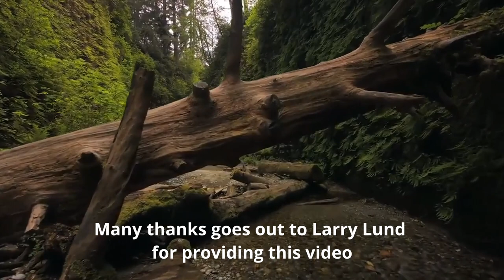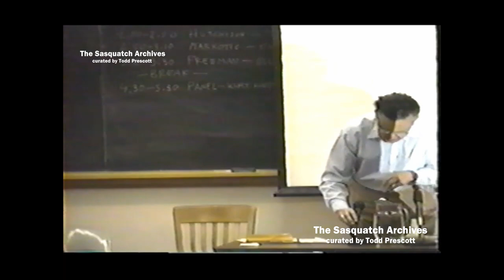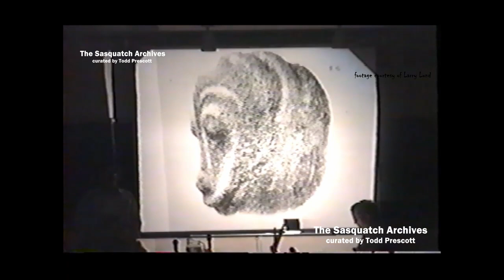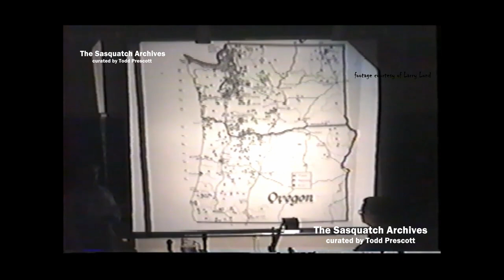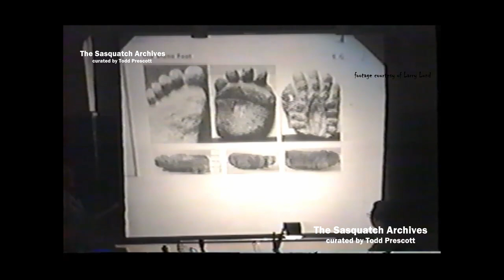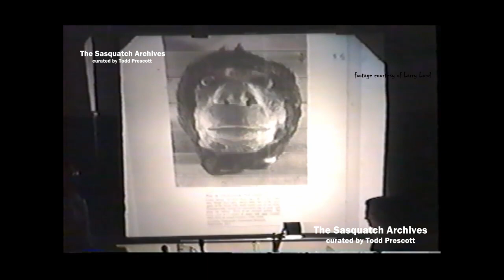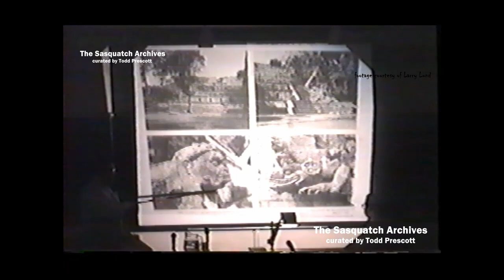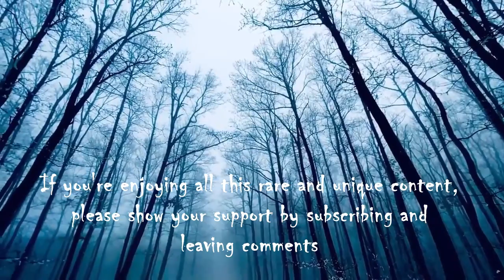Vladimir Markotić at the 1989 Sasquatch Evidence Symposium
Many thanks goes out to Larry Lund for providing this video.

On June 24–25, the second ever Bigfoot/Sasquatch conference took place. Numerous luminaries of Sasquatch research were present including Rene Dahinden, John Green, Grover Krantz, Vladimir Markotic, and Thomas Steenburg. This video showcases Vladimir Markotić's presentation titled Some Ape-Like Figures and Stone Engravings in the New and Old Worlds.

Cheers